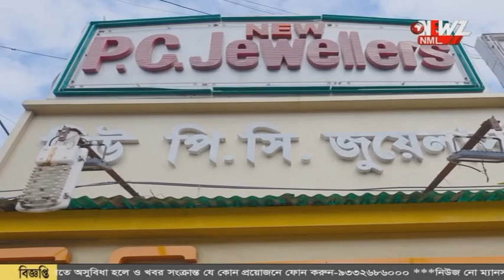ডেঙ্গু সহ হাসপাতালের সার্বিক পরিস্থিতি খতিয়ে দেখলেন জেলাশাসক।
ডেঙ্গু সহ হাসপাতালের সার্বিক পরিস্থিতি খতিয়ে দেখলেন জেলাশাসক। বনগাঁ হাসপাতালের পার্কিং সহ নানা বিষয়ে আলোচনা রোগী কল্যাণ সমিতির বৈঠকে।